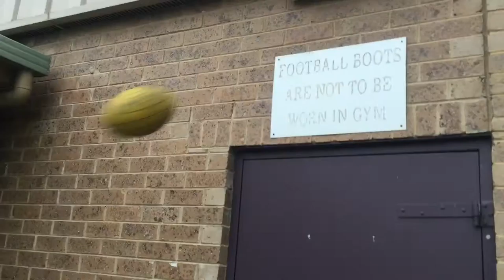Haters Will Say This Is Photoshopped!! RaucousSkitsity Soccer Bin Trick Shot Compilation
me & me mates have no life so we grabbed a camera, a soccer ball and a bin and just started banging them in from all over the park, defying all laws of physics, because we are just that good.